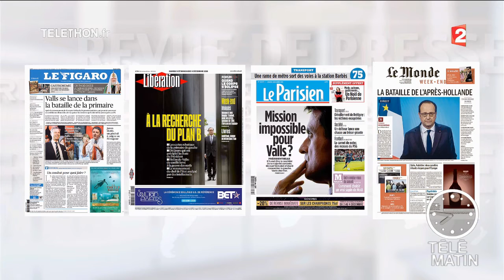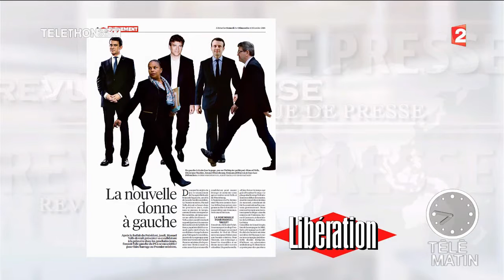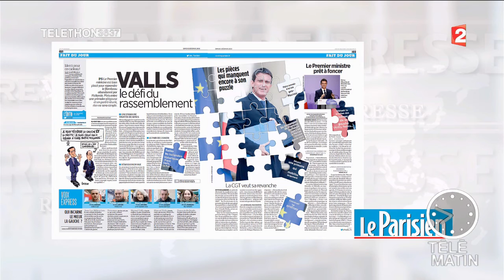Revue de presse magazines du 03/12